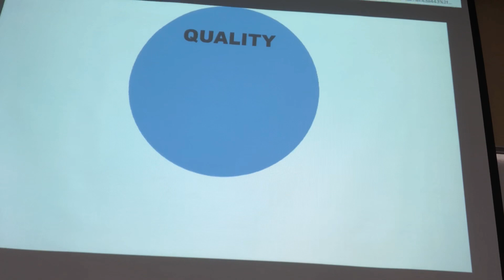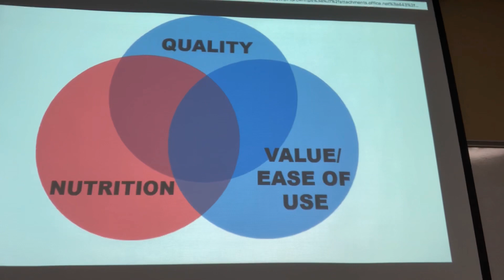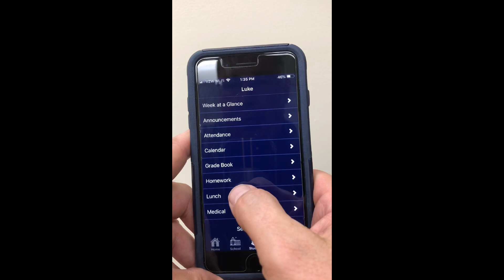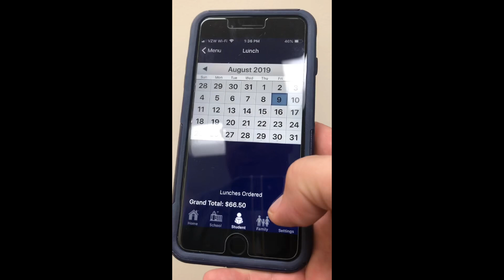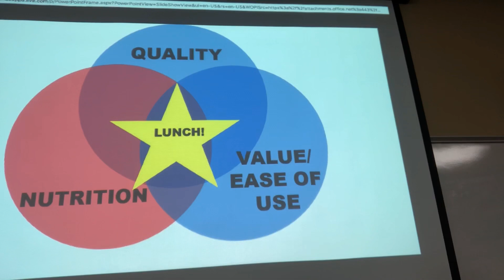CFS New School Lunch Program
We have interviewed caterers, food vendors and chefs to come up with an amazing new school lunch program.